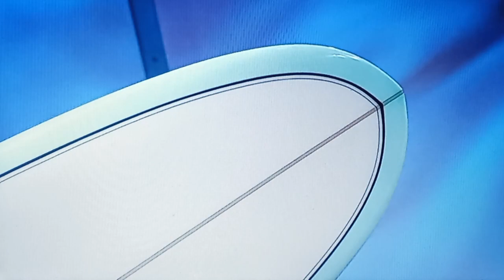Let's Make A Deal "Rap Me A Deal" 1/2/2023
AKA Improv Battle